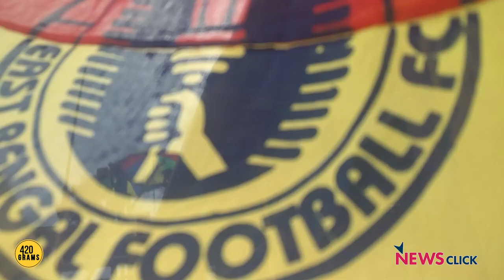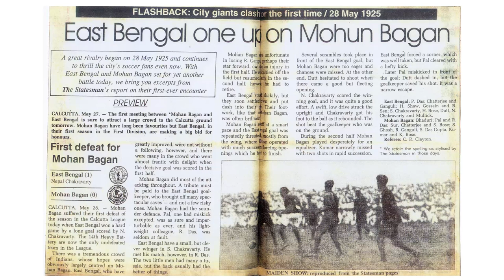100 Years of East Bengal Part 3: The Millennial Story (420 Grams Special with Renedy Singh)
In the third and final installment of the series, Newsclick's 420 Grams panel speak to  Renedy Singh, who recounts his playing days at the club. The former Indian football team skipper tells us why the club's fans have a big say in the sporting success of East Bengal.